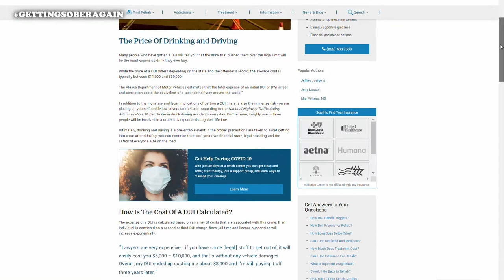BREAKING UP with ALCOHOL - (Episode #89)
0:00
1:13 Breaking up with alcohol

BOOK SUGGESTIONS:

Russell Brand: From Addiction to Recovery
"This Naked Mind" : Annie Grace : Control Alcohol, Find Freedom, Discover Happiness & Change Your Life
Allen Carr's Easyway to Control Alcohol
Allen Carr's Easy Way to Stop Smoking
Allen Carr's Easy Way for Women to Quit Drinking
Samuel C Watts: Alcohol Explained
David Goggins: Can't Hurt Me: Master Your Mind and Defy the Odds
Quit Like a Woman: The Radical Choice to Not Drink in a Culture Obsessed with Alcohol

OTHER RESOURCES FOR QUITTING ALCOHOL:

- Substance Abuse and Mental Health Services Administration: 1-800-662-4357
- National Suicide Prevention Lifeline (Available 24 hours) 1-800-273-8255

:::THE TENETS OF GETTING SOBER...AGAIN:::
-THIS IS A BIG LIFE CHANGE
-COMMIT TO THE DECISION
-TRANSPARENCY WITH FRIENDS/FAMILY
-KNOW YOU WILL BE LONELIER
-STAY BUSY, MAKE A SCHEDULE
-TEND TO YOUR TO-DO LIST
-YOU WILL EXPERIENCE “FOMO”
-YOUR LIFE WILL GET BETTER!!!
-TRADING WORSE HABITS FOR BETTER ONES
-THE QUALITY OF YOUR LIFE WILL IMPROVE
-YOU MUST PREPARE TO GET SOBER
-YOU MUST PRACTICE GETTING SOBER
-YOU MUST BE PATIENT WITH THE JOURNEY
-DON’T FORGET TO REST AND RECHARGE!
-YOU WILL SEE CHANGES IN "THE BIG 5" AREAS: PHYSICALLY,
SPIRITUALLY, MENTALLY, EMOTIONALLY,
AND FINANCIALLY!
-DON’T GO BACK TO PLACES OF TEMPTATION
UNTIL YOU’RE READY WITH THE “BIG 5”

MY OTHER OUTLETS.